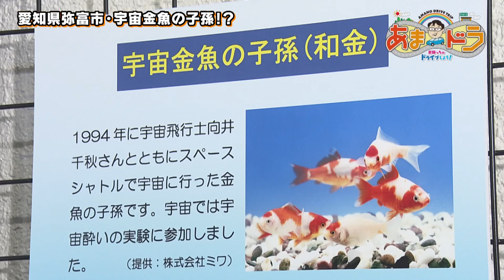【金魚すくい】宇宙に行った金魚の子孫に会える 弥富金魚水族館 YaToMi AQUA（愛知県弥富市）【あまドラ～天野っちのドライブしよう！！～】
天野っちとなっちゃんが向かったのは愛知県弥富市の「弥富金魚水族館 YaToMi AQUA」（弥富まちなか交流館）。弥富生まれの金魚など約30種類を展示する入館料無料の施設です。1994年にスペースシャトルで宇宙に行った金魚の子孫に会えます。なっちゃんは人生初の金魚すくいに挑戦しますが…

0:00 愛知県弥富市へ
0:17 弥富金魚水族館 YaToMi AQUA へ到着！
1:22 金魚すくいに挑戦！
2:12 弥富金魚水族館 YaToMi AQUAへのアクセス